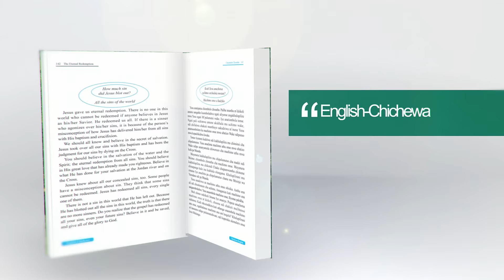[English-Chichewa] Have you truly been born again of water and the Spirit?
Kodi Munabadwadi Mwatsopano Mwa Madzi Ndi Mwa Mzimu?
Paul C. Jong

Ndime yamuthu waukhulu ya m'nkhaniyi ndi "ku Badwanso mwa Madzi ndi Mzimu." Muthuyu wachoka mnkhani yomweyi. Kunenetsa, bukuli likufothokoza tanthauzo lakubadwanso ndi mwamene mungabadwirenso mwa madzi ndi Mzimu mogwirizana ndi Bibulo. Madzi akuimirira ubadizo wa Yesu mu Yordani ndipo Babilo likuti machismo athu tonse anaikidwa pa Yesuyo pamene anabadizidwa ndi Yohane Mbatizi. Yohane ankhaimilira anthu amitundu yosina-siyana anali wambanja la Aloni wa Sembe Wamkhulu. Aloniyo aikha manja ake pa mbuzi yopepetsera machimo a Asiraeli achaka chonse Patsiku la Kupepetsera Machismo. Chinali chinthunzi-thunzi cha zinthu zabwino zikubwera. Kubadizidwa kwa Yesu kukufanizira kuikhapo manja kuja. Yesu anabadizidwa m'njira yoikha manja ku mtsinje wa Yordani uja. Ndiye anachotsa machismo adziko lonse paubadizo Wake ndipo anapachikidwa kuti alipe machimo athu. Koma anthu ambiri sakudziwa nchifukwa chanji Yesu anabadizidwa ndi Yohani mu Yordani. Ubadizo wa Yesu ndiyo nfundo yaikhulu mbukuli, imene singasiyanitsidwe ndi Uthenga wa Bwino wa madzi ndi Mzimu. Tingabadwenso ngati tikhulupirira mu ubadizo wa Yesu ndi Mtanda Wake.